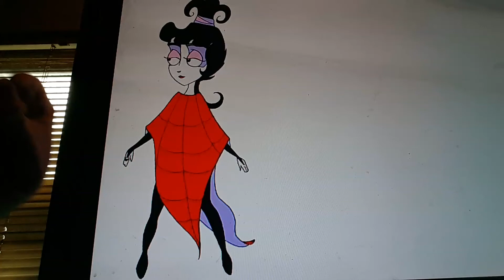Horacio the handsnake - Lydia Deetz